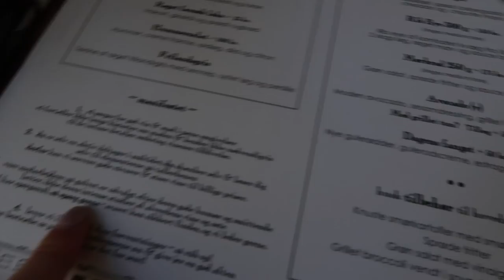EN DAG I ODENSE // Vlog (reklame for Gina Tricot)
Jeg tænkte det kunne være sjovt at lave en "dag i mit liv"-video - så her får i en hvor jeg er i Odense & København. Tusind tak til Gina Tricot for at sponsorere og betale for videoen! xx